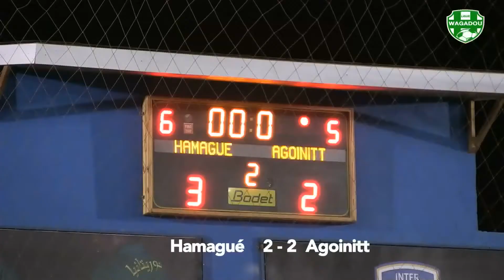Hamagué vs Agoinitt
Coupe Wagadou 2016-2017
8ème de finale aller